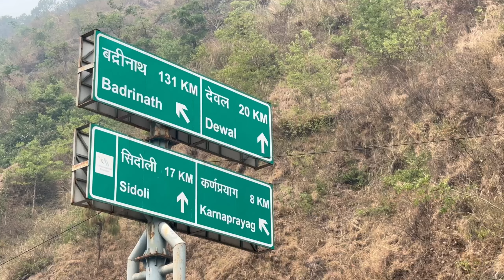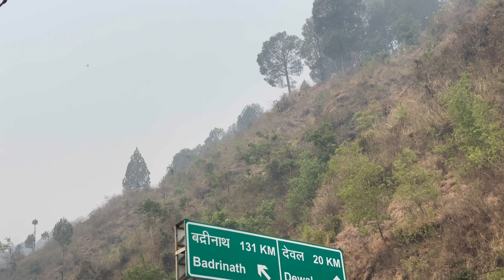दोस्त ने याद दिलाया अपना ख़ास दिन 😂|kajalkevlogs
hello guyz watching my new vlogs and fully enjoy my vlogs